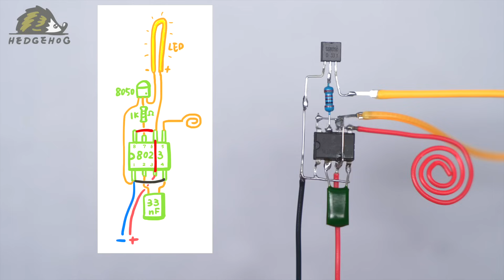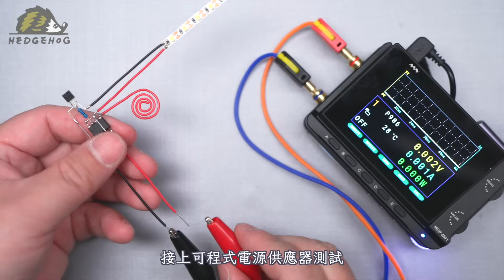【超簡單焊接實戰教學】不用寫程式！只要5個零件就能DIY觸控調光LED電路｜免控制器也能記憶亮度之~新手也能做!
你知道只用5個電子零件就能做出會觸控調光、亮度記憶的LED燈嗎🤩？
這次, 我們來用超簡單的方式打造一顆智能LED燈，
不用微控制器、不用程式碼，只靠一顆小IC和幾個常見元件，就能完成觸控式亮度調節的神奇電路！
適合新手入門，應用場景包括露營燈、氛圍燈、手電筒…等, 通通能用～
還有完整焊接教學＋手繪電路圖參考，絕對讓你一次學會👍